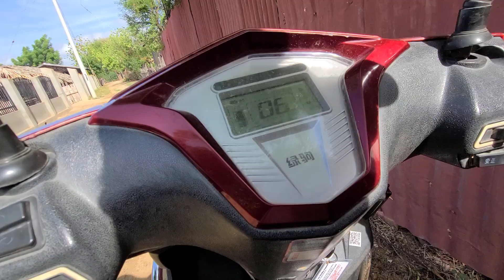미얀마 한달여정 143, 바간 7일 98, Thuntekan Village 01, 미얀마 바간 전통 마을 투어 01, 우기 중 맑게 개인 오후 하늘 21, 해외혼행 08일차 143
그냥, 여행... 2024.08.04.일. 미얀마 한달여정 143, 바간 7일 98, Thuntekan Village 01, 미얀마 바간 전통 마을 투어 01, 우기 중 맑게 개인 오후 하늘 21, 뉴바간 숙소 Ostello Bello Bagan Pool 더블룸 총 5박6일 체류, 5박 270,000짯 81,000원, 뉴바간 숙소 Ostello Bello Bagan Pool 더블룸 1박 54,000짯 16,200원 기준, 내일 E-bike 종일 예약 20,000짯 6,000원, 비수기와 우기의 절묘한 조합, 바간, 미얀마, 해외혼행 08일차 143, Bagan, Myanmar.
August. 04th. 2024., Sunday.
Myanmar One-month Journey 143, Bagan 7 days 98, Thuntakan Village 01, Myanmar Bagan Traditional Village Tour 01, Clear Afternoon Sky during the Rainy Season 21, New Bagan Accommodation Ostello Bello Bagan Pool Double Room, Total Stay of 5 nights and 6 days, 5 nights 270,000 kyat MMK 81,000 won KRW, New Bagan Accommodation Ostello Bello Bagan Pool Double Room 54,000 Kyat MMK 16,200 won KRW per night, E-bike All-day Reservation for Tomorrow 20,000 Kyat MMK 6,000 won KRW, Perfect Combination of Off-season and Rainy season, Overseas Solo Traveler 08th day 143, Bagan, Myanmar.
Just because traveling, Myanmar One-month Journey 143, Bagan 7 days 98, Thuntakan Village 01, Myanmar Bagan Traditional Village Tour 01, Clear Afternoon Sky during the Rainy Season 21, New Bagan Accommodation Ostello Bello Bagan Pool Double Room, Total Stay of 5 nights and 6 days, 5 nights 270,000 kyat MMK 81,000 won KRW, New Bagan Accommodation Ostello Bello Bagan Pool Double Room 54,000 Kyat MMK 16,200 won KRW per night, E-bike All-day Reservation for Tomorrow 20,000 Kyat MMK 6,000 won KRW, Perfect Combination of Off-season and Rainy season, Overseas Solo Traveler 08th day 143, Bagan, Myanmar.